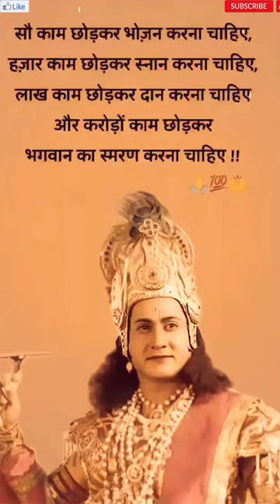भगवान का स्मरण#status#life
सौ काम छोड़कर भोजन करना चाहिए, हज़ार काम छोड़कर स्नान करना चाहिए, लाखे काम छोड़कर दान करना चाहिए और करोड़ों काम छोड़कर
भगवान का स्मरण करना चाहिए !!

make 1 crore,55 crore india,kranti 100 crore,35 crore ka business,kranti 100 crore club,how many zero in 1 crore,how many zeros in 1 crore,crore me kitne zero hote hai,kranti 100 crore collection,how many zero in 20 lakh crore,kranti movie 100 crore celebration,kaun banega crorepati,rohit,meri ₹1.5 crore ki car collection or lamborghini coming soon,petrol,review,redpix,red pix,adani group shares